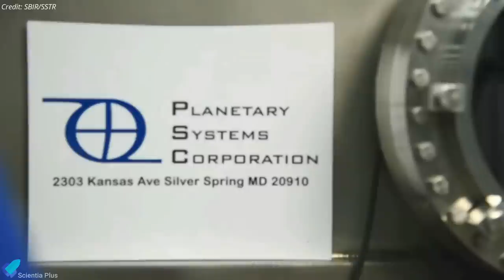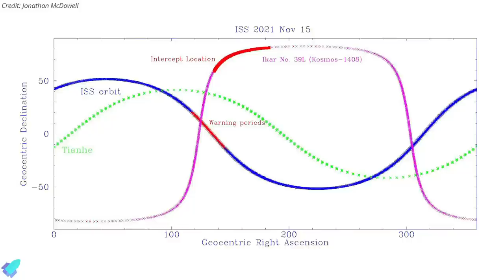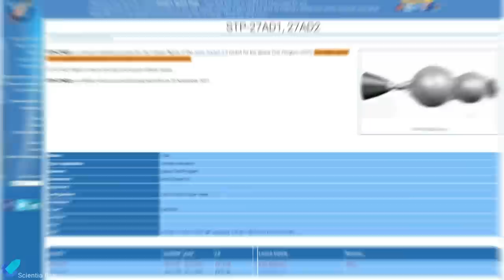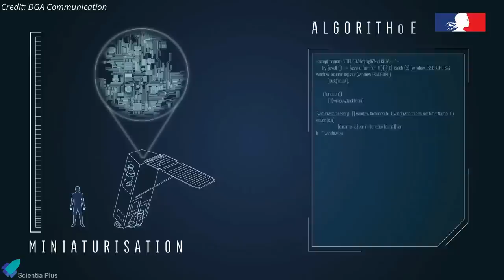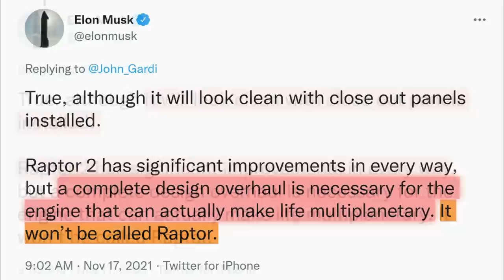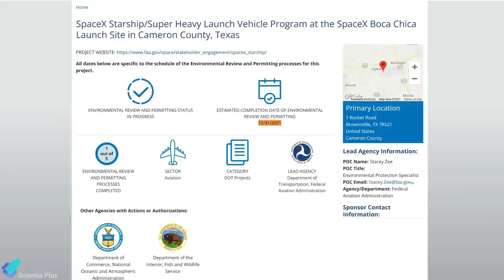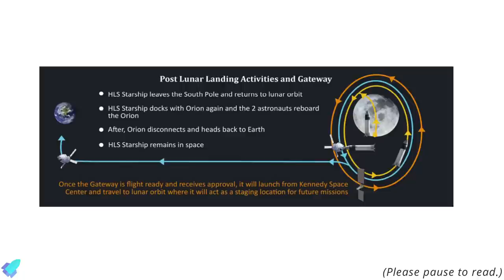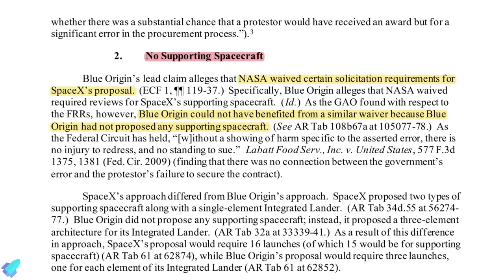Elon Musk Revealed the Future of Starship, RocketLab Booster Recovery, Russia Anti-sat Test, Astra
SpaceX orbital starship launch debut officially slips to 2022. Elon musk discusses SpaceX's starship development and future during a virtual conference at the national academies meeting. We finally have some FAA news regarding SpaceX Starship FAA Environmental Assessment.
Rocket lab launched BlackSky satellites and plans to acquire planetary systems corporation. A Russian anti-satellite missile test puts the ISS in peril. Astra’s rocket 3.3 reaches orbit on the fourth attempt. French military intelligence satellites launch on Vega rocket.

Scripted on 20th November 2021

00:00 Rocketlab Updates: Blacksky Launch and Planetary Systems Corp. Acquisition
02:32 Russia Anti-Sat Weapon Test
04:36 Astra Reaches Orbit on the Fourth Attempt
06:07 Vega Rocket Launched 3 French Military Intelligence Satellites
07:22 Starship Updates

Image Credits:
Rocket Lab
NASA
Anatoly Zak
Jonathan McDowell
Airbus
SPadre
Starship Gazer

Video Credits:
Rocket Lab
SBIR/SSTR
ESA
NASA
Best Documentary
Hugh Lewis
AGI
Numerica
Astra Space
NASA Spaceflight
Ariansspace
DGA Communication
SpaceX
LabPadre
NASEM
Bl3D_Eccentric